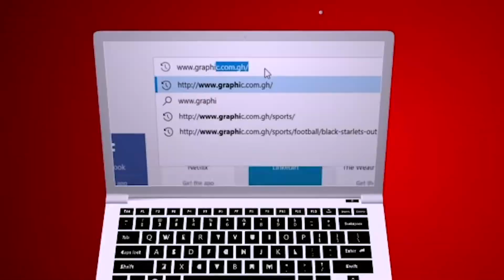Lonely Delusions - Matters of faith Rev Dr Ebenezer Markwei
Lonely Delusions - Be careful what you do when you walk in these valleys, despair, despondency, discouragement and depression.